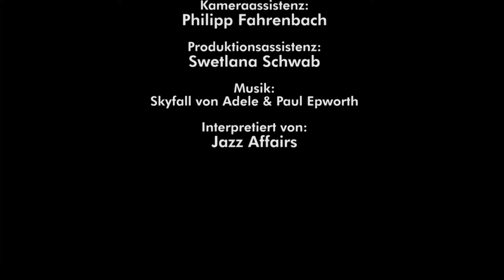Casino Royale-Veranstaltung im Schloss Wolfsbrunnen mit Casino Carré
Im Schloss Wolfsbrunnen fand vor Kurzem eine Casino Royale-Veranstaltung (mit uns an den Spieltischen) statt, bei der es als Hauptgewinn eine S-Klasse im Wert von fast 100.000 Euro zu gewinnen gab. Der Gewinner bekam den Schlüssel noch am Abend überreicht und konnte mit der Luxus-Limousine nach Hause fahren.

Wir waren mit unseren American Roulette-, Black Jack und Texas Hold'em Pokertischen und natürlich auch mit Top-Croupiers im Schloss Hotel Wolfsbrunnen um mit den Gästen diesen besonderen Abend voller spannender Casino-Action zu feiern.